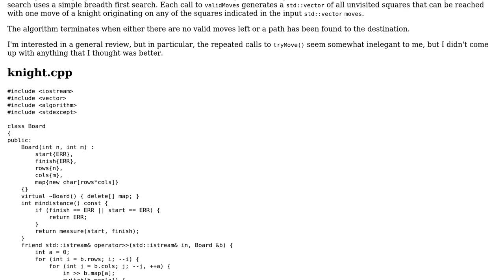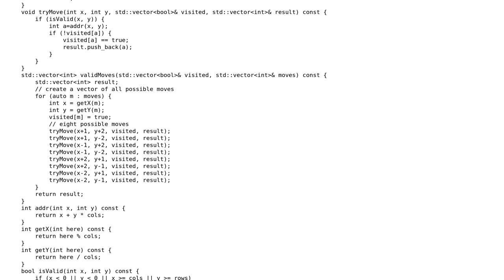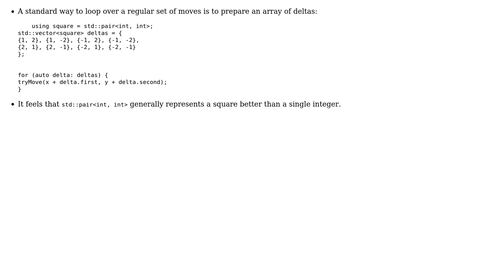Shortest knight path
With thanks & praise to God, and with thanks to the many people who have made this project possible! You are responsible for your own actions.